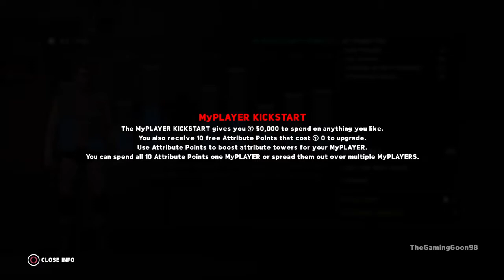WWE 2K18 My Career Ep.1 Let The Journey Begin!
What's up YouTube, here at TheGamingGoon channel it's going to be Tyler (TheGamingGoon) playing WWE 2K18 My Career & Universe Mode and eventually I plan to spin off into other games across many genres. I've been watching Professional Wrestling since I was a little kid, I guess you could call it my passion. Also, once you get a taste for my personality go into the comments and recommend me games to play and I'll see if I can make it happen. I want TGG to be as interactive a channel as possible so never be afraid to message me a question and I'll humbly answer :)